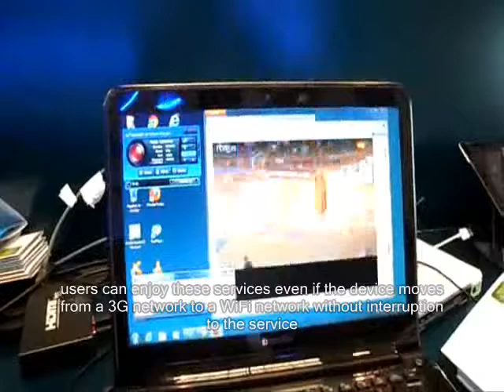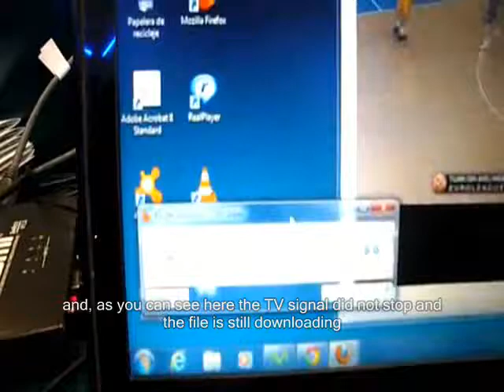Wi-Fi Offload Demonstration by Telefonica using Green Packet connection software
Interesting wifi offload solutions in play.